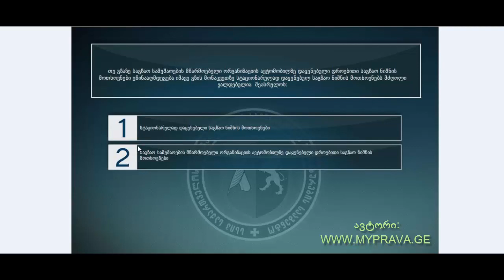44 მართვის მოწმობის ბილეთები (მძღოლის, მგზავრის და ქვეითის მოვალეობა, საცნობი ნიშნები, კონვეცია)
მართვის მოწმობის ბილეთების ვიდეო განხილვა (1.მძღოლის, მგზავრის და ქვეითის მოვალეობა საცნობი ნიშნები, კონვეცია)